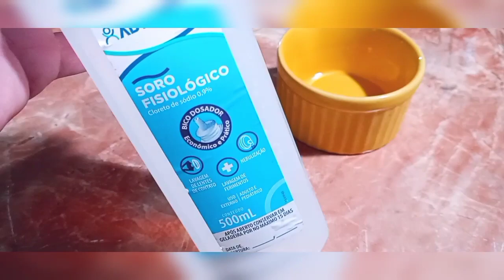🟥REJUVENESCA Com ÉSSA Misturinha Caseira é FIQUE 30 ANOS Mais Nova.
Loção maravilhosa que rejuvenesce nossa pele deixando aveludada sem mancha e sem Rugas ela é incrível 🤩

Essa MÁSCARA DE COLÁGENO e Transformadora Deixa A Pele FIRME Eliminando Toda RUGAeFLACIDEZ E uma Maravilha Vale a Pena

Entre outras Misturinhas dessa q tenho no canal essa é uma das que mais gosto pq tbm Elimina as Manchas na Pele.

Me Diga aí se vc Gostou da Receita 😊🥰